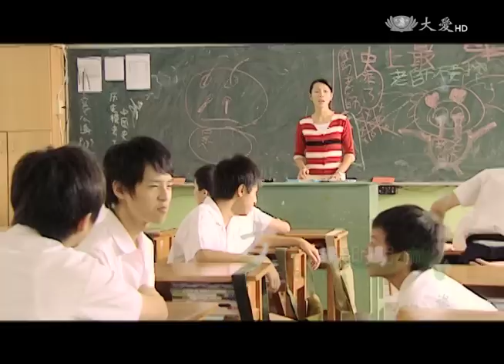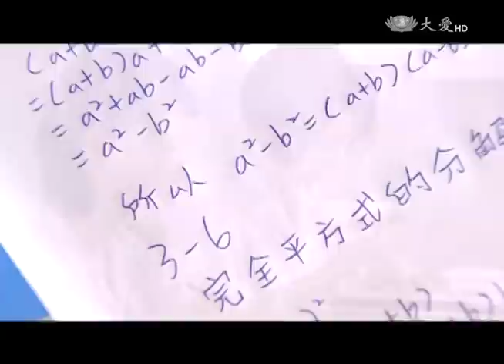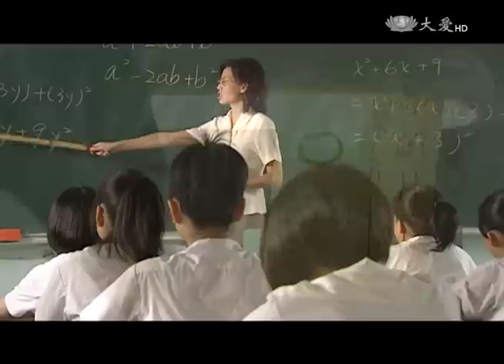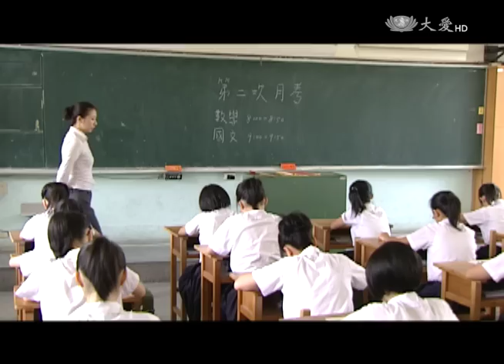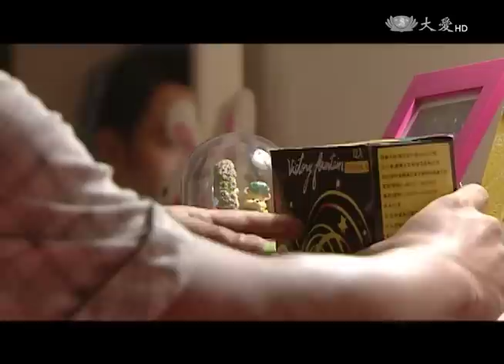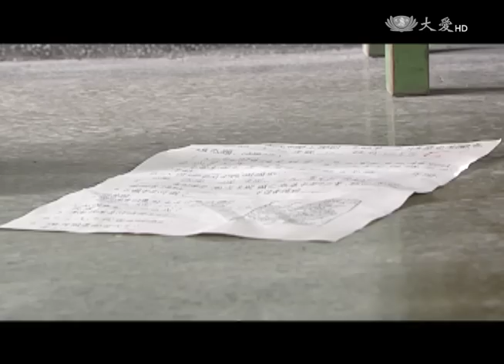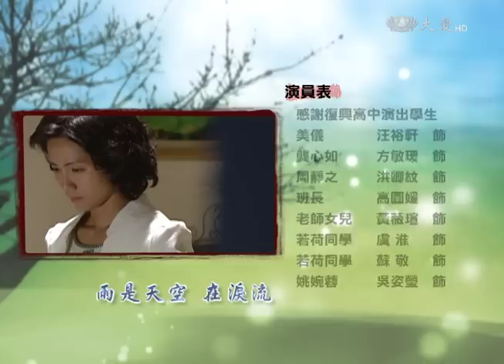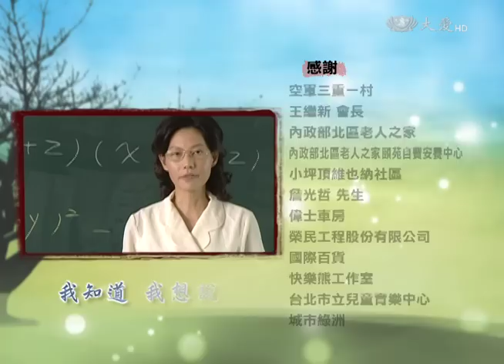[春風伴我行] - 第17集 (ENG CC)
若荷每天都處在被罵、被打、補習的日子…凱林回來，美倫生氣的跟凱林告狀…凱林問若荷為何不認真念書？若荷頂嘴，凱林更生氣地拿藤條打若荷…夜裡，凱林坐在若荷床邊，小心的幫她擦藥，還心疼的摸了摸若荷臉頰…美倫回家跟方媽聊起若荷功課，方媽建議陪她一起念…若荷考試又不及格…美倫也因為若荷的關係，跟同事漸漸疏遠…

(08720017)